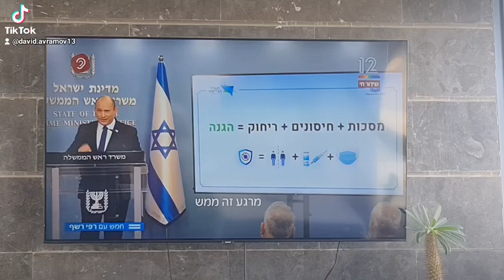חובת חבישת מסכה